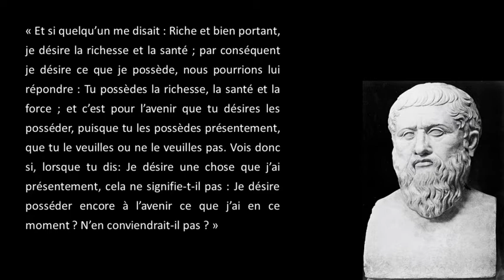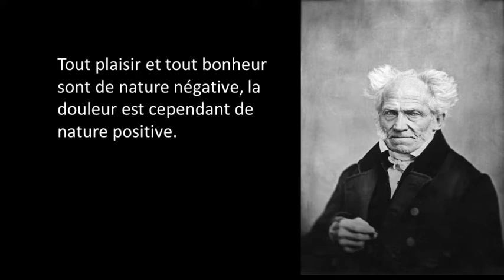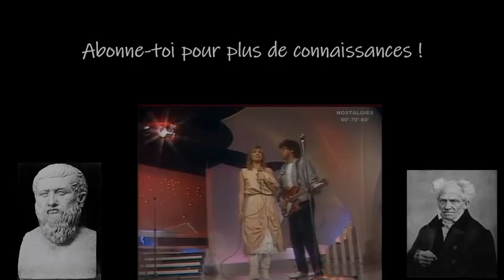Bonheur 2 : Désir, souffrance et ennui : le problème ! Avec Schopenhauer et Platon .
Voici la deuxième vidéo de ma série sur le bonheur.

Extrait des œuvres des philosophes :

Platon, extraits choisis de Le Banquet, adaptation libre de la traduction de Luc Brisson, Flammarion, 2007.

Schopenhauer, A., extrait d’Aphorismes sur la sagesse dans la vie, traduit par J.-A. Cantacuzène, 2003

Extraits vidéos :

Friends, Modern Love, Bojack Horsman, La folle journée de Ferris Bueller.